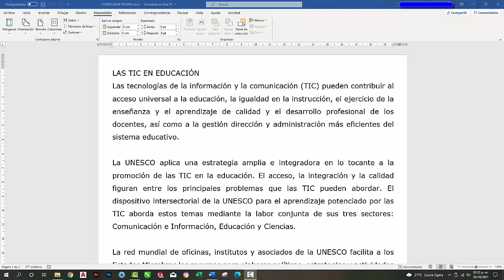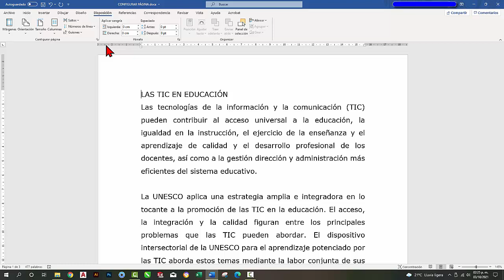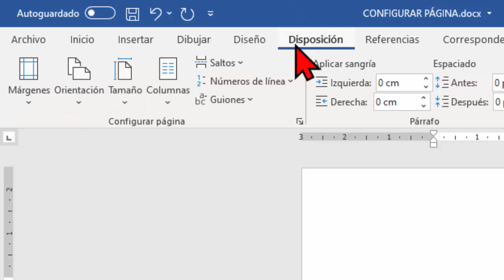CONFIGURAR PAGINA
PARA ESTDIANTES QUE NECESITAN UN CURSO BÁSICO DE WORD

Profesora María de los Ángeles Limón Hernández
CET 1 WCB DEL IPN